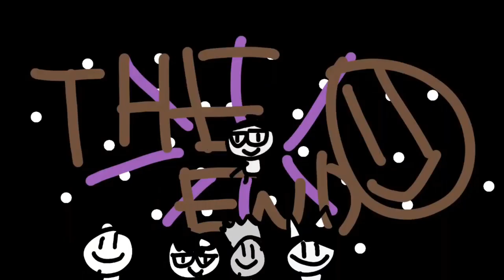Welcome to my channel!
Please watch rest of Liam Verse Adventure season 1 and come back at 7:30 PM tomorrow on monday or wednesday to see season 2 in action! Get ready for fighting,adventure,evil and more!

roblox: axxerdjr
spotify: Liamtgm8 (OR MY PLAYLIST FAVORITES 2)
tunein: Verse Radio

Please dont search for my email because i dont want emails.